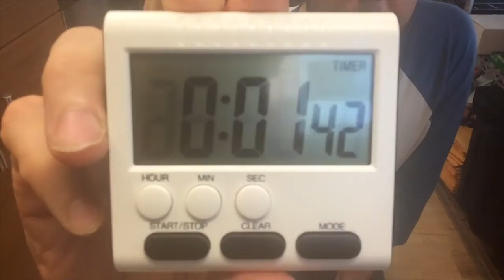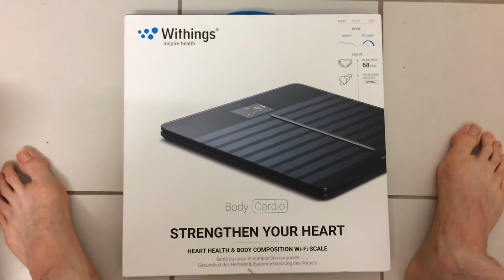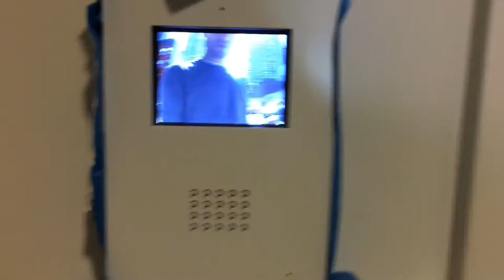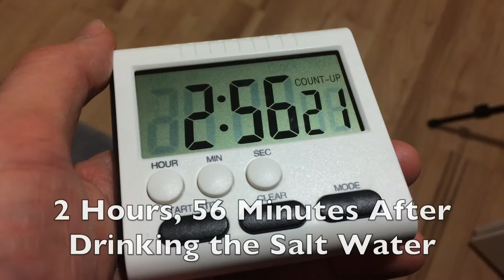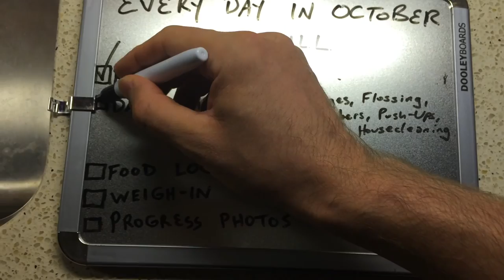Ready? And... a-5-6-7-8!!!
VLOG #31
Monday

Today I bust out some of my professional gear, which I haven't really used yet for this Vlog.  Enjoy a few fun shots of the city (just from my window, but hey! It's something.)

Today is Day 3 of the Master Cleanse, AND my new 30 day fitness challenge!

Today I took the following actions:
- Run/Workout
- Continue my Daily Habits
- Log my Food
- Weigh In
- Didn't take a Progress Photo

Was this video worth a buck or two?
Don't tell me...  Tell my TIP JAR!!!